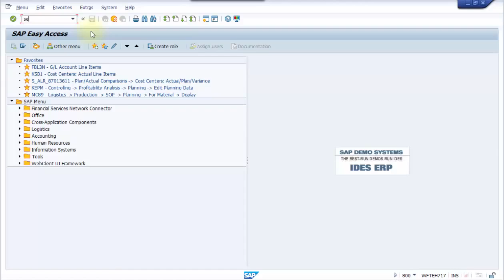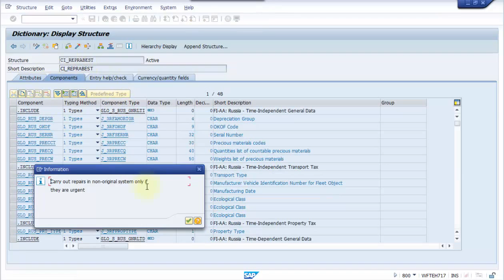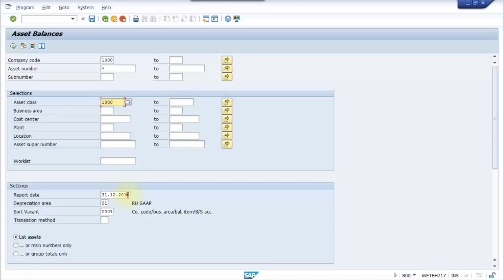SAP FI Settings How to Add Fields to Any Fixed Asset Report